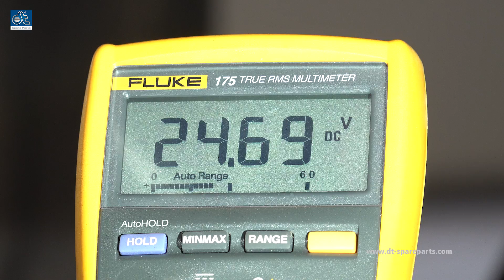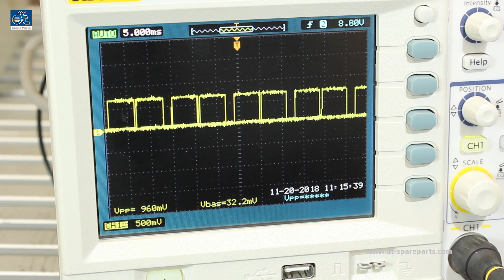PS Tips: Fensterhebermotor - Praxistipps für Mechaniker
Für die „Parts Specialists“ geht es wieder in die Werkstatt. Diesmal ist der Fensterhebermotor an der Reihe, denn den müssen sie in einem LKW austauschen. Die Teilespezialisten von DT Spare Parts zeigen, worauf man bei einem solchen Austausch achten muss.

Bei DT Spare Parts zahlt sich Treue jetzt ganz besonders aus: Mit dem Kauf von Produkten der Marke DT Spare Parts profitierst du nicht nur von einem Komplettsortiment mit höchster Qualität und 24-monatiger Garantie, sondern sicherst dir dank des neuen Premium Shops jetzt auch viele hochwertige Prämien.